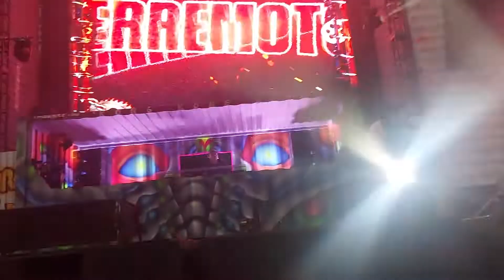K1 live Wasteland EDC Mexico 2022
K1 live
Electric Daisy Carnival Mexico 2022
Wastaland
27 / 02 / 22